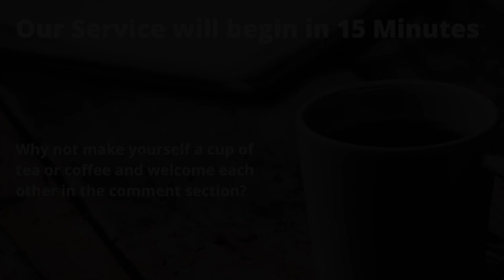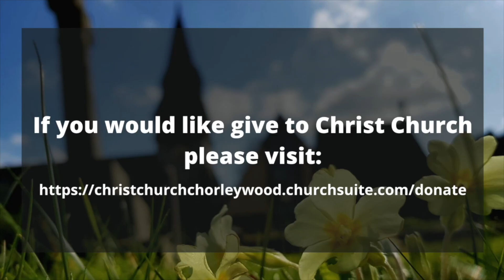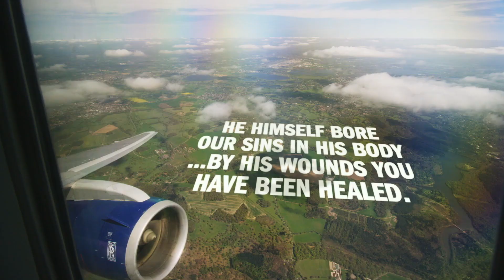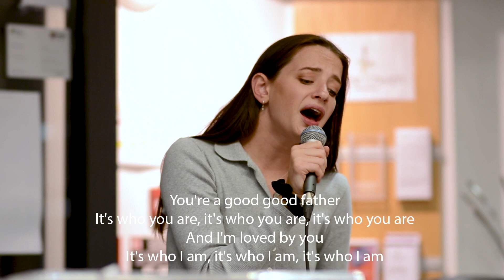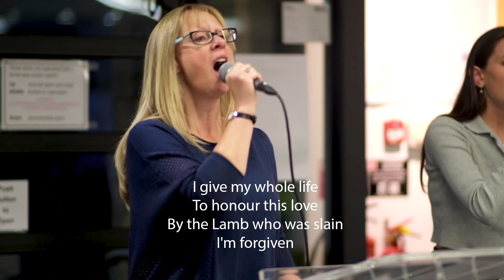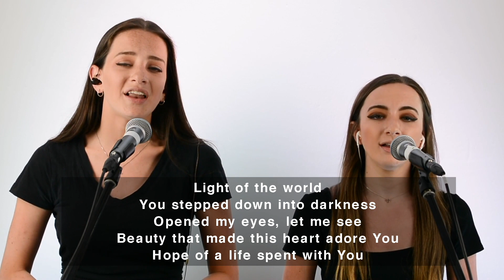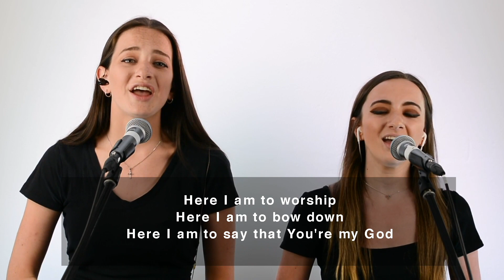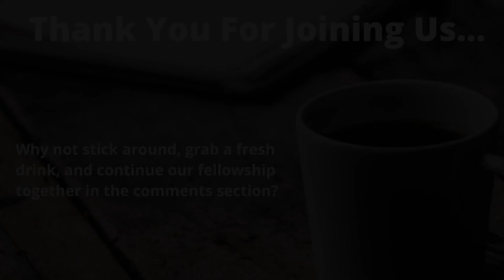Christ Church Chorleywood 10:30am Service | 27th of September 2020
Join us for our morning worship.

All content recorded socially distanced.